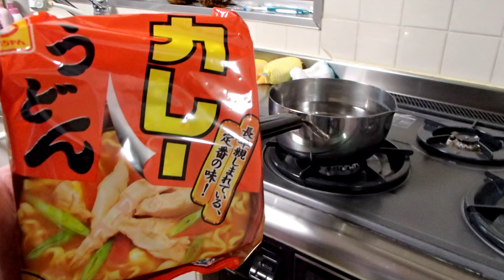東洋水産まるちゃんカレーうどん Toyo Suisan Maruchan Curry Udon Instant Cup noodles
東洋水産から発売されているカレー味のうどんです。調理方法：なべ3分　味：カレー